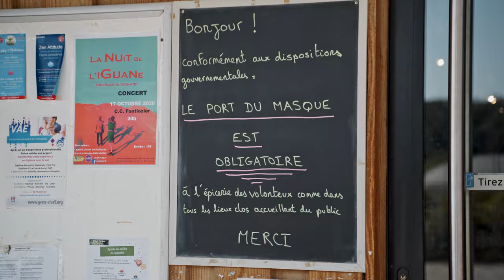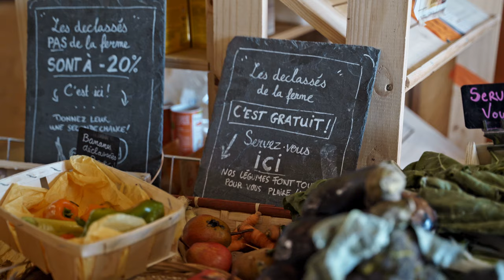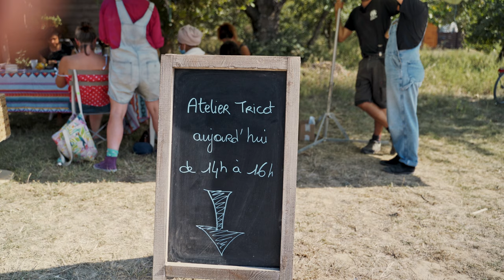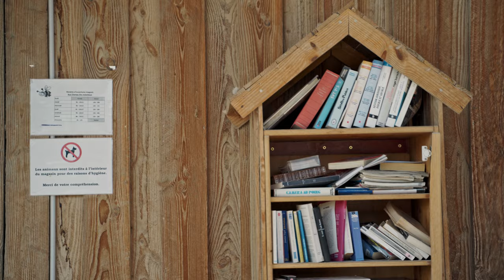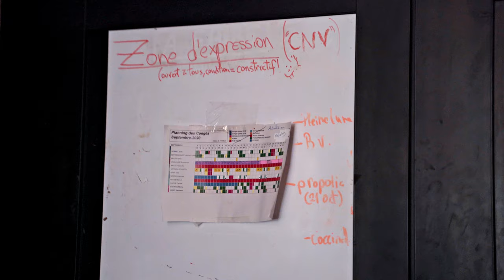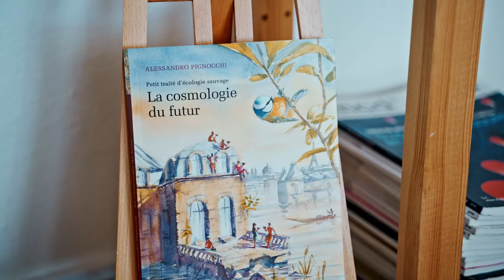Hyperliens S02E05 - La Ferme des Volonteux, coopérative agricole ultra locale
Pour cette seconde saison, Hyperliens vous propose d'aller à la rencontre d'initiatives et de projets qui proposent d'autres manières d'habiter le monde.
Bienvenue dans Hyperliens, le monde d'après est déjà là.

Tous les épisodes sur : hyperliens.societenumerique.gouv.fr

HYPERLIENS S02E05
La Ferme des Volonteux, coopérative agricole ultra locale

Pour le dernier épisode de la saison, nous sortons des sentiers battus pour aller à la rencontre de la Ferme des Volonteux.
Cette coopérative agricole installée dans la Drôme re-définit depuis 10 ans le métier d'agriculteur.
Avec ses maraîchages, ses vergers, son épicerie, ses jardins pédagogiques et sa friperie, la Ferme des Volonteux propose une autre manière d'envisager le travail, la mutualisation et l'autonomie alimentaire.
Aujourd'hui en France, il existe très peu de producteurs qui fonctionnent en coopérative.
Est-ce un modèle d'avenir ?